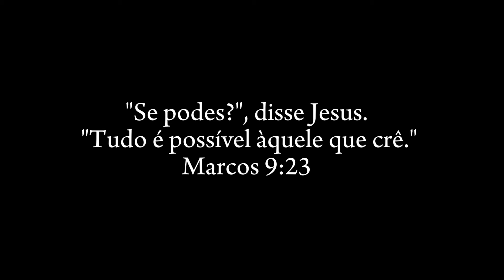PROGRESSIVA DA PROHALL EM UM CABELO CRESPO - COMO USAR ?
*Glorinha*

COMPRAS PARA O NORDESTE: (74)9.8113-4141